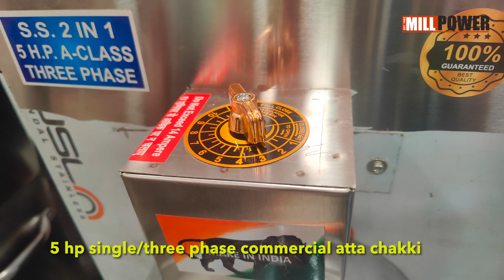2in1 Small Business idea Mini Pulveriser Atta Chakki-743592 6060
Do you have an empty room in your house that you've been wanting to use for something? Check out this 2in1 Small Business idea Mini Pulveriser Atta Chakki-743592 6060 - attachakki attachakkibusiness! This attachment will allow you to turn that empty room into your business.

This attachment is perfect for those who are looking for an easy way to start their own business. With this machine, you can easily pulverise your materials, making it easy to start your own business. Make sure to check out this attachment today!

CALL OR WHATS APP ON : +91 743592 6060

ESTABLISHED : EST. 1983

MFG PRODUCTS : FLOUR MILLS, PULVERISERS & FOOD PROCESSING MACHINES
BRANDS: MILL POWER, REINDEER

PRODUCTS:
Domestic Flour Mill, Atta Chakki, Commercial Flour Mill, Pulveriser Machine, Masala Grinding Machine, Masala Mixer Machine, Potato Chips Machinery & Other Food Processing Machinery.

GRINDING MATERIALS :
All Grains Like Wheat, Rice, Millet, Maize, Ragi, Green Grams, Besan, you can also grind Coffee, Sugar, Salt, turmeric, Chilli, dry leaves etc if you have other materials then please call and confirm with us

This machine is single phase pulveriser machine which is available as 1 HP 2 HP 3 HP and 5 HP motor. To know compact body mini pulveriser machine price please call us. This machine is also known as mini centrifugal pulveriser machine.

FACTORY ADDRESS
MILL POWER PVT. LTD.
B 32 ARVIND ESTATE
NR STAR HOSPITAL
MEMCO BAPUNAGAR  ROAD
BAPUNAGAR 380025
AHMEDABAD GJ INDIA

GSTN : 24AAOCM7118C1ZL